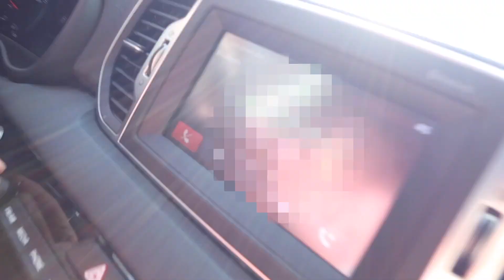UN DÍA CON BAGRE FT. PACO SASSY, JACOBO WONG Y EL MANDILOON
BAGRES ESTAMOS DE REGRESOOOOOO